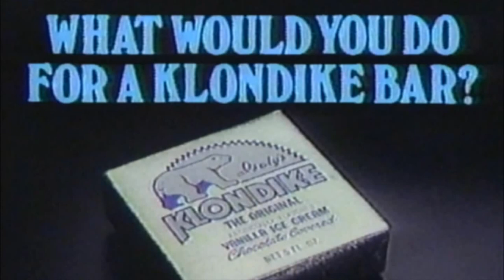Klondike Bar Commerical Rap Beat (Prod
Facebook.com/YoungJThaPrince
Clowdy.com/YoungJThaPrince
Instagram.com/YoungJThaPrince
Soundcloud.com/YoungJThaPrince